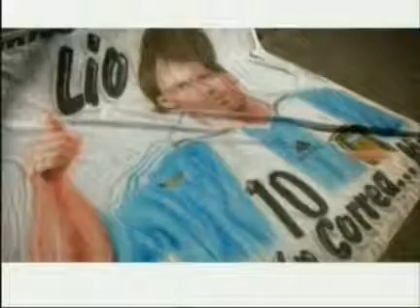Orgullosos de ser argentinos